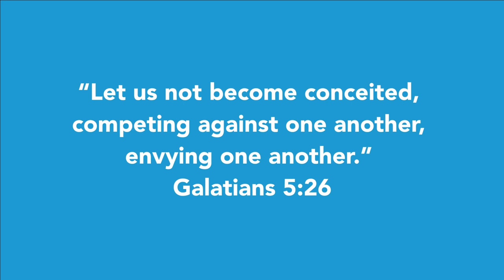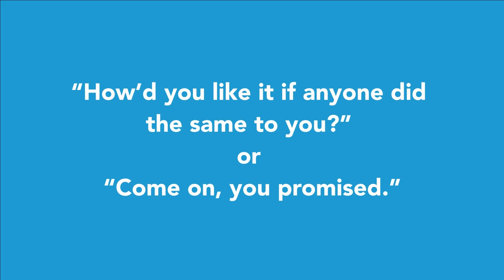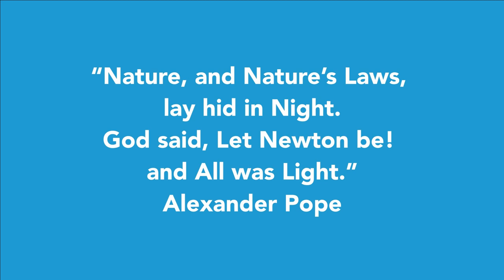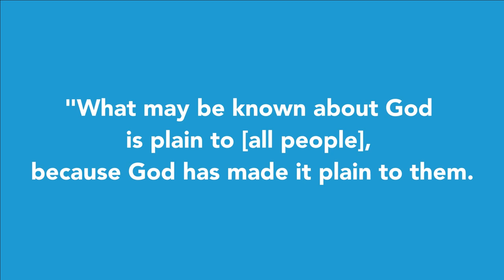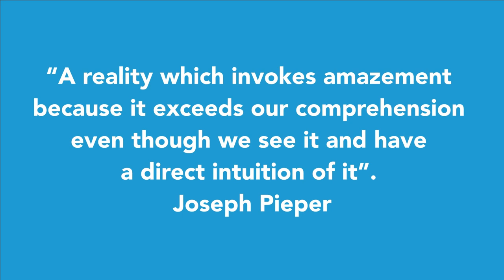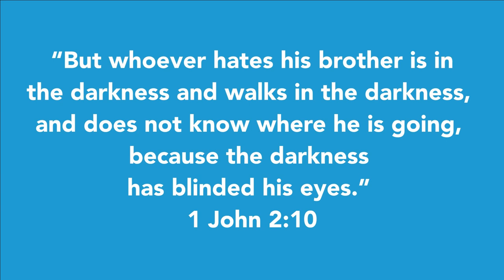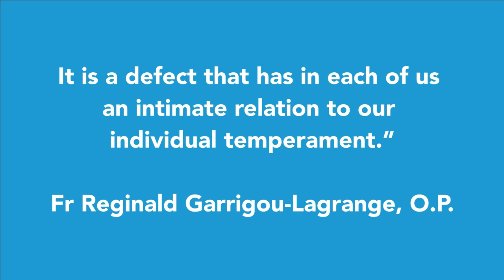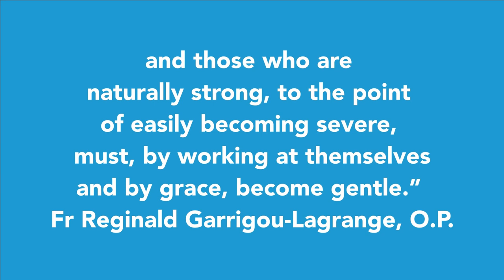Discern What God Is Calling You To This Lent (Lenten Reflections: Episode 1)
Each Thursday during Lent, we will be releasing a Lenten reflection by the Dominican priests in Cork, Ireland.  Each week the reflection will be given by a different Dominican priest.  This project has been recorded by the Dominicans for Paving The Way Home to release.

In this first episode, Fr. Maurice Colgan O.P. explains how we are to discern what God is calling us to this Lent.

SUPPORT PAVING THE WAY HOME:

If you would like to financially support the work of Paving The Way Home so that we can keep on top of our costs and can continue to produce regular material, please